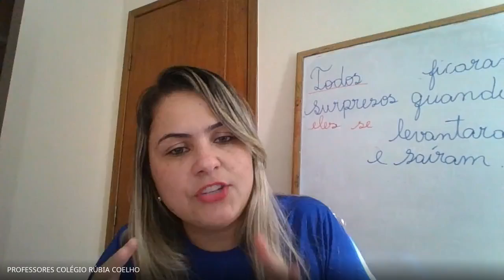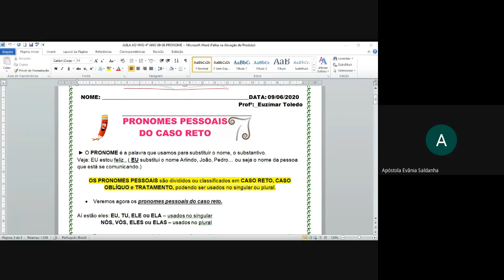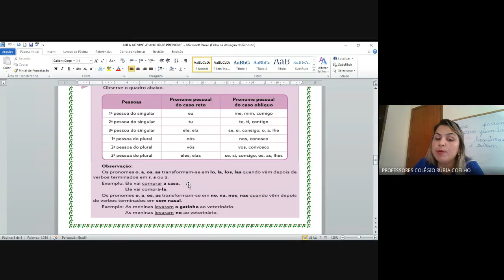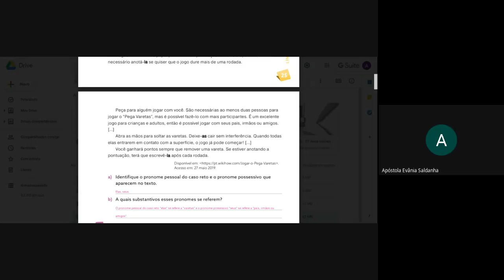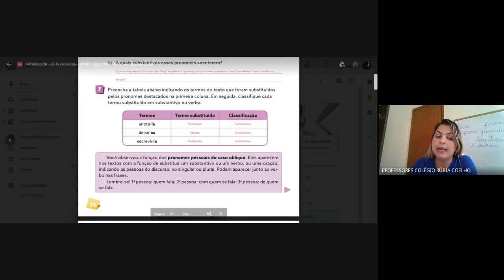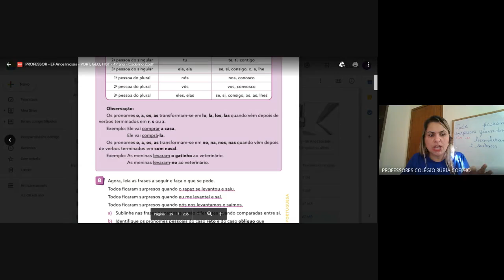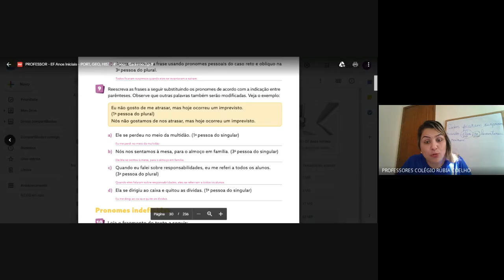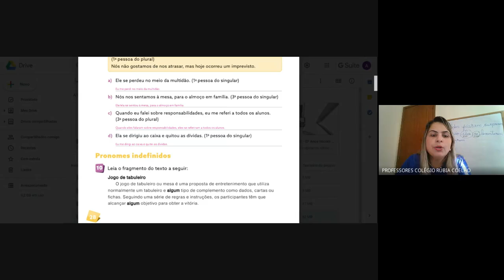AULA ONLINE 10/06/2020 - 401 (PORTUGUÊS)